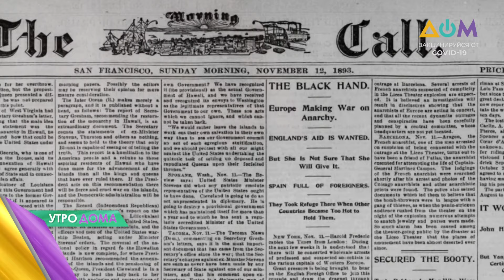Первый рассказ Джека Лондона и Всемирный конгресс украинцев: 12 ноября в истории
12 ноября 1893 года в американской газете The San Francisco Call появился приключенческий рассказ "Тайфун у берегов Японии" – дебютное произведение Джека Лондона.
В 1910 году в этот день был выполнен первый в истории кинотрюк.
А 12 ноября 1967 года стартовал первый Всемирный конгресс украинцев.
Также сегодня – день рождения актрисы Энн Хэтэуэй.
Кроме того, сегодня – Всемирный день против пневмонии.
Как начиналась писательская карьера Джека Лондона? Как был выполнен первый каскадерский трюк в кино? Кто собрался на первом Всемирном конгрессе украинцев? Когда к актрисе Энн Хэтэуэй пришла всемирная слава? Какая цель Дня против пневмонии? Об этом и не только узнавайте в сюжете "Утро Дома".